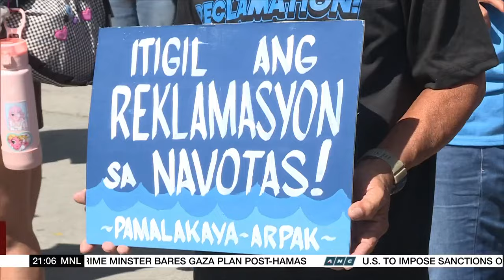EDSA People Power anniversary commemorated | ANC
The World Tonight: Various groups and opposition figures commemorate the 38th anniversary of the civilian-backed military revolt that ousted Philippine president Ferdinand Marcos Sr.

They warned that the legacy of the historic event could be erased by ongoing efforts to amend the country's constitution.